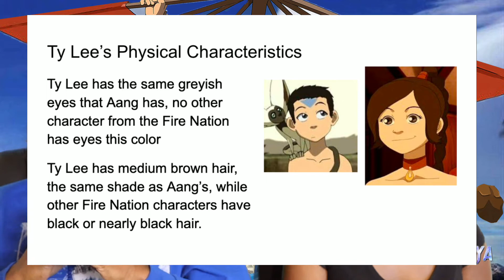Ty Lee is an Air Nomad? Theory Discussed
Comment your thoughts on the topic, we will revisit this topic with some of your opinions!

Are you an ATLA and/or LOK fan⁉️🔥💧💨 ⛰ Then check out my other channel (coming soon so stick around!) where I discuss various ATLA and LOK topics; if you’re a true fan check it out now‼️ 🛎Subscribe🛎

Heyooo it’s ya girl Kiya❕💜💙💜💙Hope you'll enjoy the video!!  🎬More videos coming!

Name: Michaiah
Occupation: Full-time college student 👩🏾‍🎓
Camera: Check out the video⬆️
Editing software: Check out the video⬆️

✨Creator Bio✨:
To whoever is reading this you’re beautiful 🥰 Maybe you should stick around and join the tribe🤪🤙🏾 My name is Michaiah, but I like to go by Kiya for short. I’m a full-time college student, I study 📖 Mass Communications and minor in business. I love reading, writing, and creating content. Because I have such diverse interests this channel will be more of a vlog channel💜💙 for those of you with a nerdy side like me, I’ve created a separate channel just for you‼️ (Check it out above⬆️) I want my channel to be an inspiration to others🌺, a community for people to express themselves and feel apart of🌟, and a breath of fresh air for those who need it 🌈

~Key Words~
It’s Kiya, Kiya, its Kiya, itsKiya